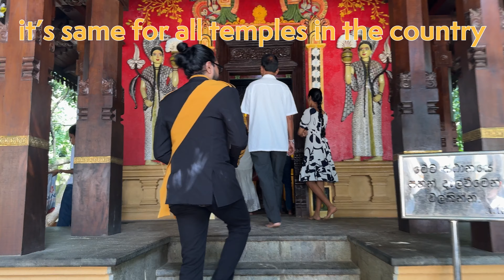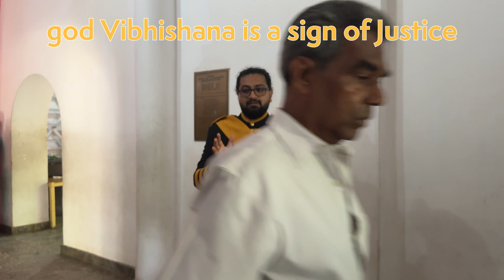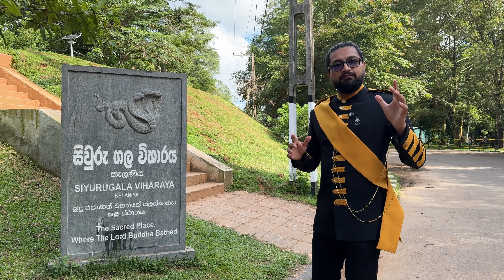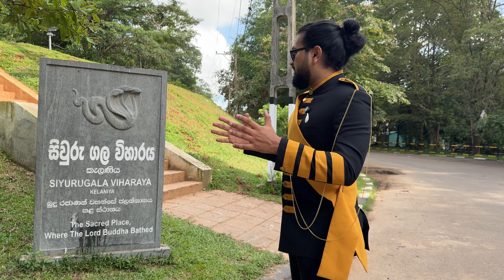Why you should visit the Kelaniya Raja Maha Viharaya? There's more than just another Story here.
What if the Sri Lankan Buddhists are right?
Even thought many people still take it with a pinch of salt, what if the Lord Buddha actually visited Sri Lanka? If so, how significant would Kelaniya be?

We will explore the Kelaniya Raja Maha Viharaya, a famous location in Sri Lanka where it’s believed to be visited by the Lord Buddha in 528 BCE. Let’s take a look at all the references to the Kelaniya Raja Maha Viharaya, more historical references to Kelaniya including the Ramayana, the first-ever Tsunami, and even Kelaniya’s ties to the Buddhism.

Timestamps:
00:00 - Lord Buddha, Ramayana, Tsunami, Solosmasthana in Kelaniya
00:29 - Lord Buddha’s visits to Sri Lanka in history
01:42 - Lord Buddha visits Kelaniya
02:42 - Gem Studded seat and where Lord Buddha sat
03:33 - The Naga King Maniakkhika’s Shrine in Kelaniya
04:39 - Must do when you visit Temples in Sri Lanka
06:08 - Queen Viharamahadevi and Sri Lanka’s First Tsunami
09:23 - Upon Da Sita Karapu Pau Natha Warak Wandoth Kelaniye
10:58 - Kelaniya’s reference in the Ramayana
11:50 - Sri Vibhishana Devalaya and Pooja
14:35 - Devalaya inside Kelaniya Raja Maha Viharaya
15:08 - Smashing Coconuts - Pol Gahanawa for god’s intervention
15:42 - Statue of Dushkara Kriya / Self-Moritification of Buddha
17:19 - Relic Chamber of Kelaniya Raja Maha Viharaya
17:52 - Kelaniya Temple Theva procession
19:26 - Kelaniya Bo Tree
19:52 - Gallery of Kelaniya Raja Maha Viharaya
21:12 - Reclining Buddha Statue of Kelaniya Raja Maha Viharaya
22:02 - Wall Paintings inside Kelaniya Raja Maha Viharaya
23:42 - Sivurugala Viharaya - where Lord Buddha bathed in Sri Lanka
25:39 - Guardstones in Sri Lanka
25:51 - Moonstone in Sri Lanka
27:29 - Kelani River where Lord Buddha bathed in Sri Lanka
28:08 - Thanking Ven. Kollupitiye Mahinda Sangharakkhitha Thero

Watching this video shows the tales, the myths, the stories related to the Kelaniya Raja Maha Viharaya.
After visiting this ancient place of worship, anyone is convinced there should be factual references and a real reason why it’s believed to be a place the Lord Buddha visited. Sri Lanka being a foundation for the Buddhism, surely has lots of undiscovered references to Buddhism and Kelaniya Raja Maha Viharaya Is one of them.

Just a 30-minute drive from Colombo, you can add Kelaniya Raja Maha Viharaya to the Things to do in Colombo or Sri Lanka. It’s not only Buddhism here at this holy place. It’s Ramayana, Art, Royalty, Kings & Queens, King Ravana, god Vibhishana, Solias Mendis, many tags get combined to one location in Sri Lanka.

Planning to visit Sri Lanka for your next Holiday?
Contact MESHAUN Journeys - Sri Lanka Travel Expert to help you plan the best Sri Lanka Travel Itinerary with the most amazing experiences. For over 10 years, we’ve helped more than 4000 clients have the most memorable tours to Sri Lanka.

Follow us on the Socials for more updates about Sri Lanka